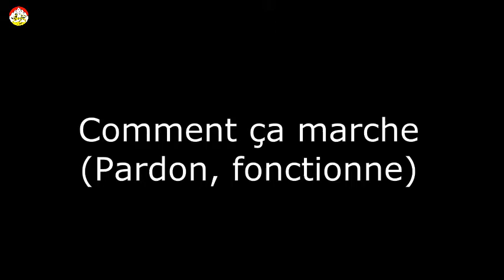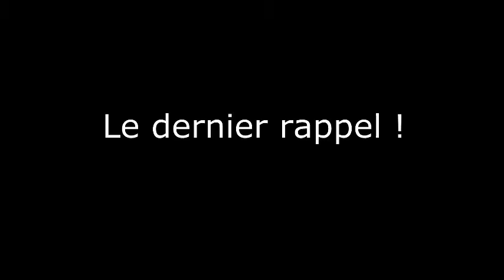Le starship d'Elon Musk , voyage sur Mars par Elon Musk mission spatiale habitée vers Mars